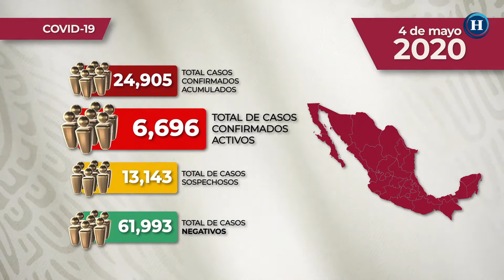Reporte diario COVID 19, 4 de mayo 2020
Reporte de la Secretaría de Salud federal, correspondiente al día 4 de mayo, sobre la situación del día respecto al COVID-19.

Para conocer más sobre las acciones y noticias recuerda que puedas darle seguimiento a través de nuestra sección especial: